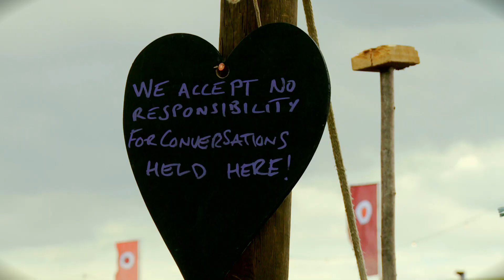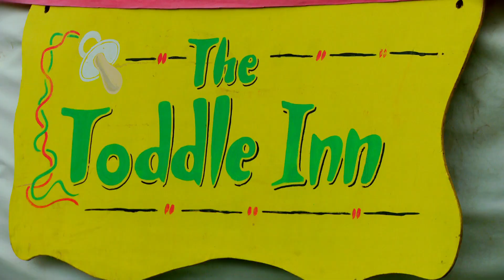It's A Family Affair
We are proud to have one of the most vibrant kids' fields on the festival circuit. Just have a look at the video to see for yourself! It's absolutely jam packed with activities and entertainment. We have creative chaos in the many art tents - make monsters, build badges, design costumes, get messy, draw dragons, and so much more - and you'll be able to take something home to remember the festival.